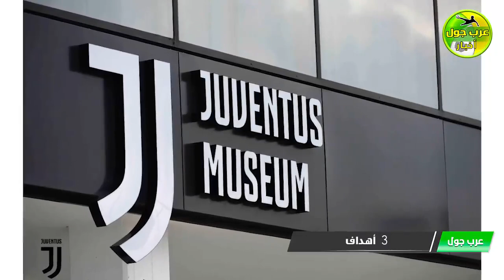عاجل حرب وخلاف بين ميسي وشتيغن | محاولة فاشلة للريال | صراع ليفربول وباريس | موقف نيمار| إحباط فليك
⭐️  اذا اعجبك الفيديو لا تبخل علينا بـ "LIKE" واشترك بالقناة لمشاهدة المزيد من الفيديوهات المميزة

عرب جول – أخبار
قناة إخبارية عربية منبثقة عن القناة الأم "عرب جول" وهي تقدم عدة نشرات رياضية يومياً، هدفنا وضع المتابع العربي في صورة الأحداث والمستجدات الرياضية أولاً بأول، لا سيما في كرة القدم باعتبارها اللعبة الأكثر شعبية في العالم.
تابعونا وستصلكم أحدث وأهم الأخبار الرياضية بطريقة سريعة ومختصرة وممتعة، سواء الأحداث الرياضية المتعلقة بأنديتكم ومنتخباتكم المفضلة أو اللاعبين الذين تحرصون على متابعة أخبارهم، أو الأخبار الغربية والمسلية، حيث يتولى مجموعة من المحررين جمعها وتقديمها لكم في وجبات دسمة يومياً.